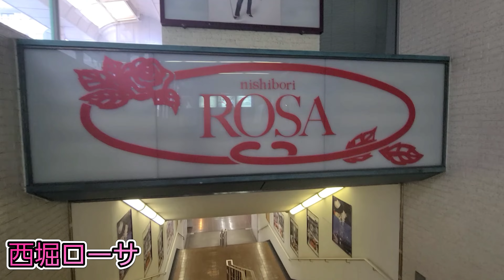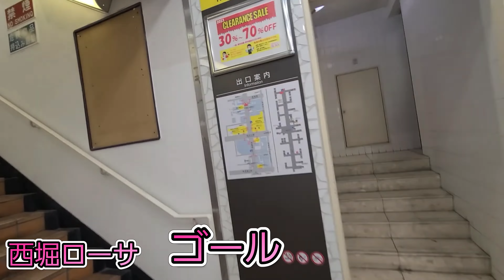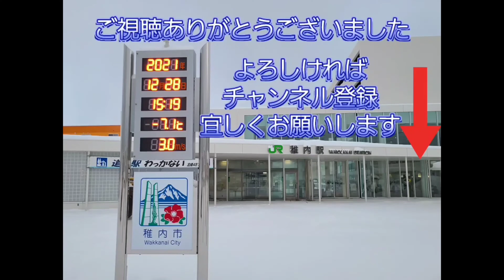【西堀ローサ】新潟/本州日本海随一地下街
【西堀ローサ】新潟にある日本海随一の地下街幅6メートル長さ330メートルの地下街
中心には出逢いの広場があり昔噴水があった雰囲気が残っていました